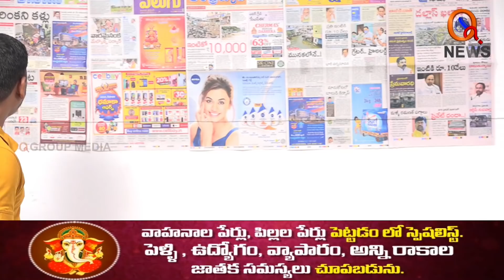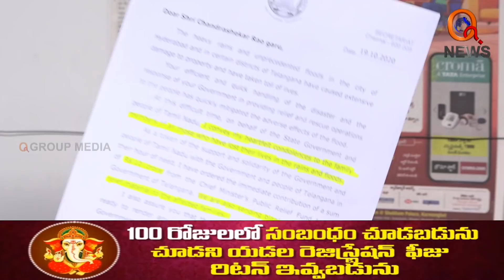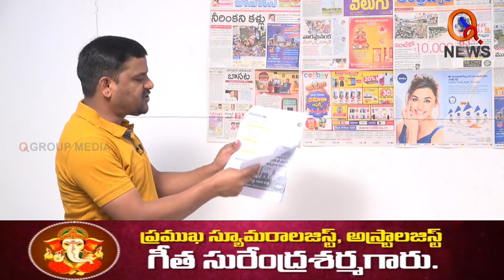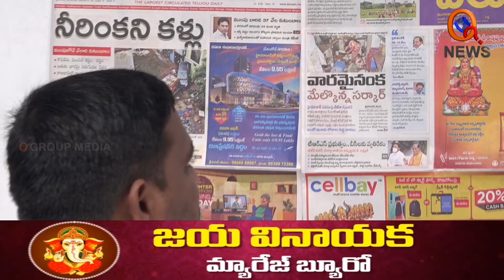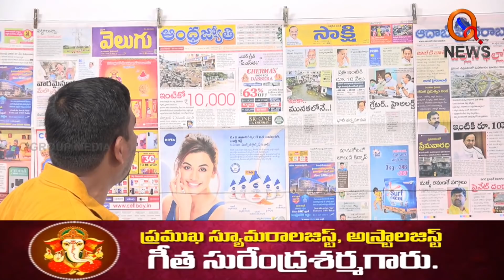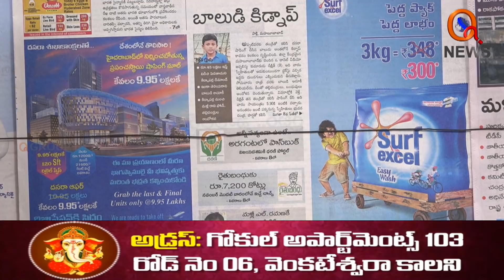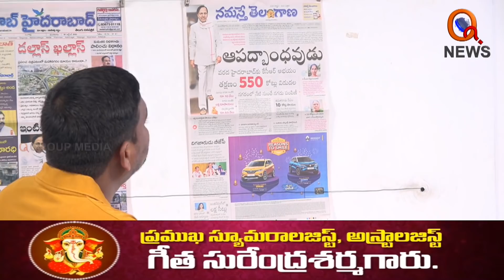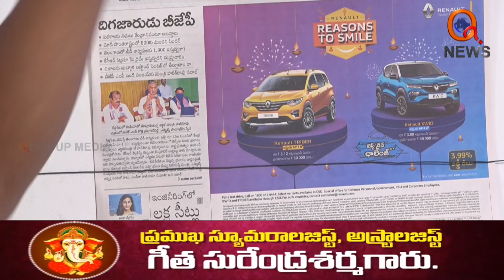Morning news With Mallanna 20-10-2020 II TeenmarMallanna II QNews II